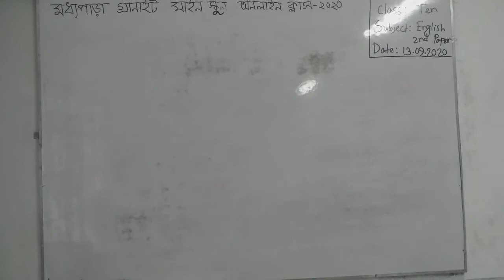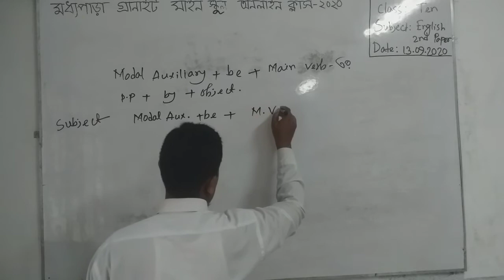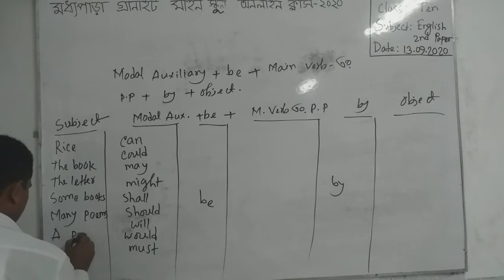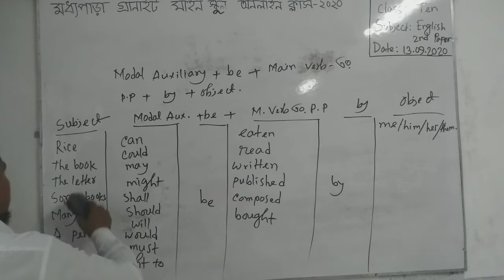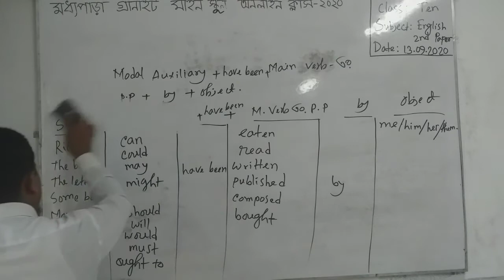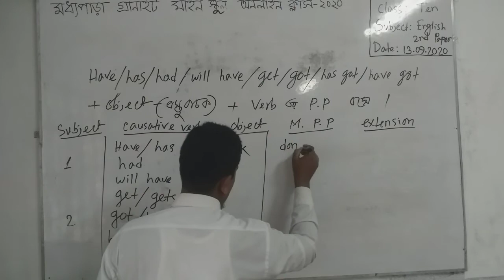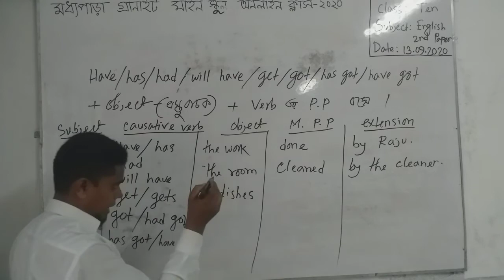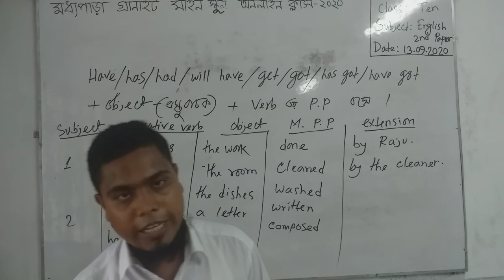Right form of Verbs part-5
Learning Right form of Verbs in an Easy way part-5